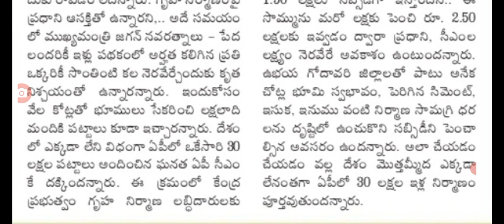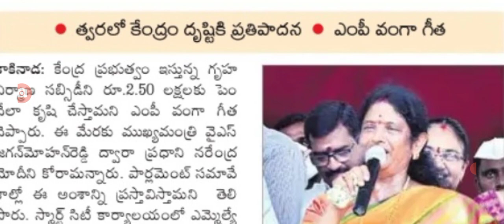మోడల్ ఇళ్ల లబ్ధిదారులకు లక్ష యాభై వేలు కాదు రెండు లక్షల 50 వేలు model houses construction amount.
hello everyone today update is AP government announced model houses construction amount increased